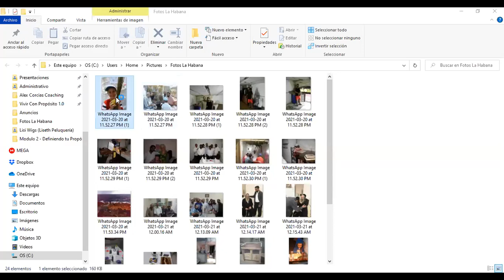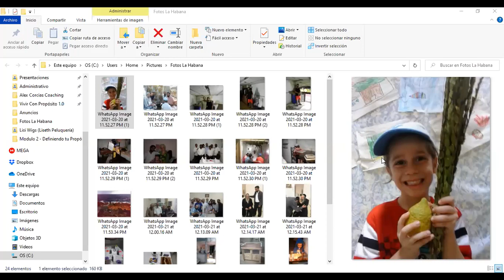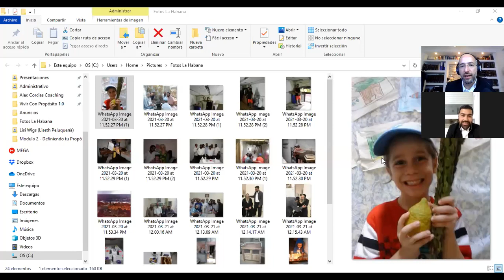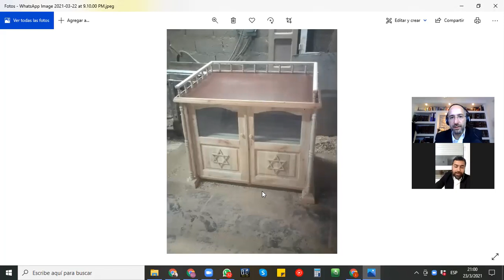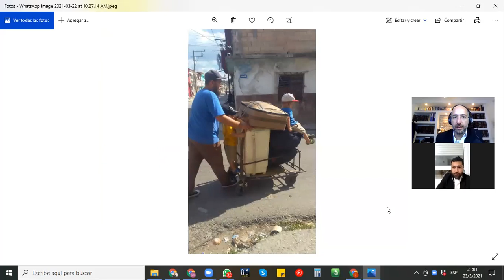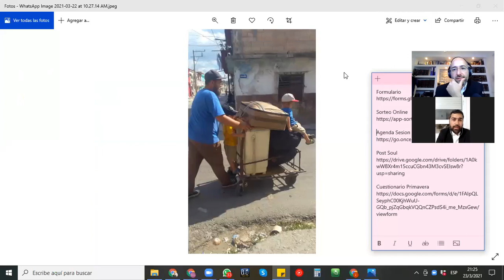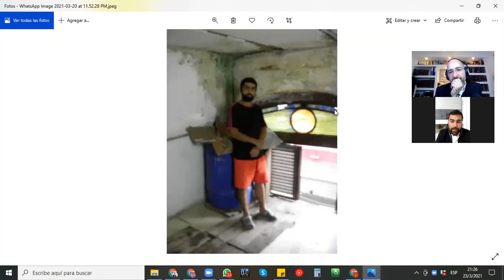Un Judío en la Habana | Alex Corcias entrevista a R. David Cordoba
Conoce la impresionante historia de los judíos de La Habana que en medio de una difícil situación están iluminando sus vidas con la luz de la Torá. Tendremos como invitado a R. David Córdoba uno de los líderes de esta peculiar comunidad y que hoy se prepara para ser una líder de Israel.
UN JUDÍO EN LA HABANA

¿Quieres una vida con propósito? está a tu alcance.. mucho más cerca de lo que crees... agenda hoy mismo una Sesión de coaching GRATIS!!!